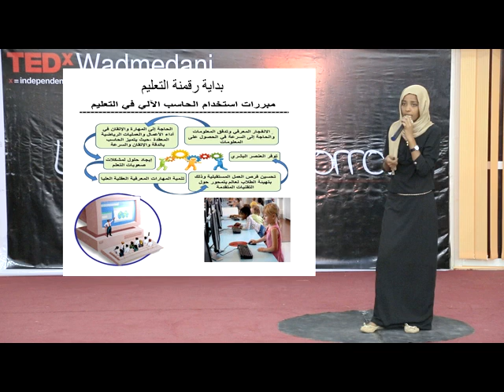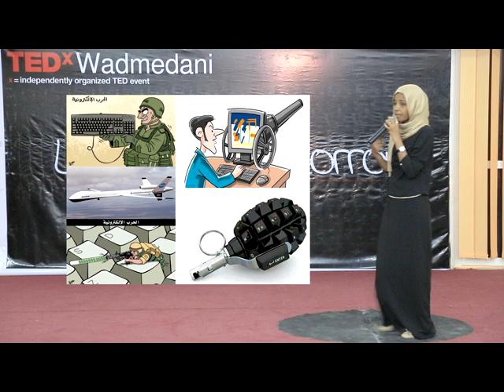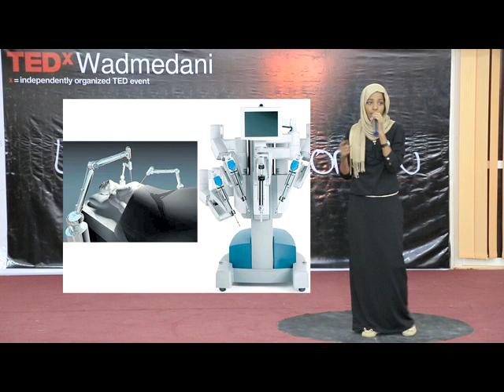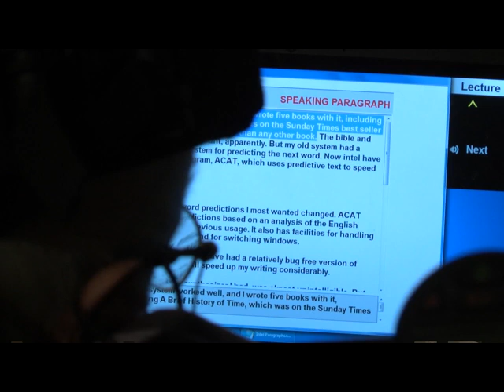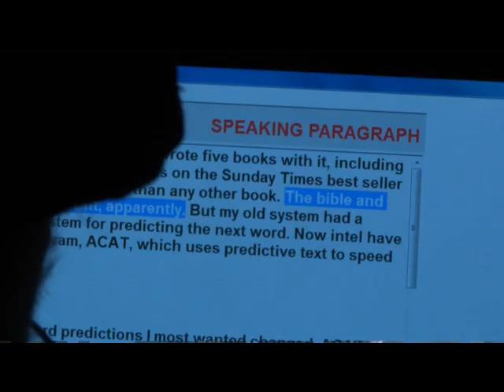Electronic illiteracy | Waad Ismail | TEDxWadMedani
This video is about the importance of using computer and is about encouraging people in all levels and ages to use it .

Sudanese energetic girl , graduate d from 'Aljazira" university fuclty of economic.